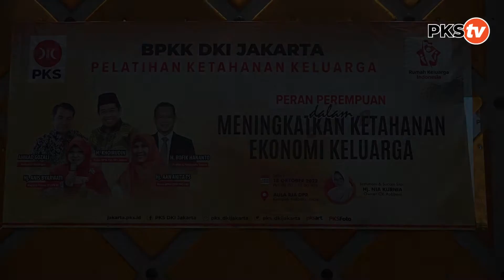BPKK PELATIHAN KETAHANAN KELUARGA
Video ini dibuat sebagai informasi bagi masyarakat akan kerja dan kiprah PKS dimasyarakat sebagai bagian dari program "Berkhidmat untuk rakyat"